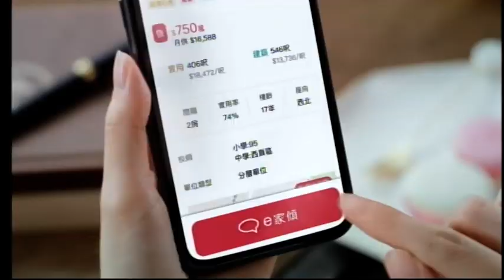【裝修注意事項 第2集】EcHouse裝修顧問林Sir 係Now TV介紹裝修要注意既事項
裝修要處理既步驟有好多，第2集繼續講解要注意既事項，林Sir會係節目中簡單介紹一下有咩要留意，而今集係講解批灰。